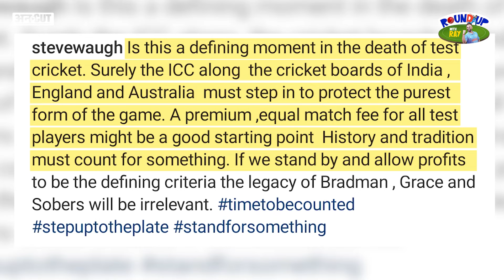South Africa की कौन सी हरकत करेगी Test Cricket का Game Over? | Steve Waugh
Cricket South Africa को निशाने पर क्यों लिया Australia के पूर्व कप्तान Steve Waugh ने? क्या test cricket  फॉर्मेट का अंत निश्चित है ?